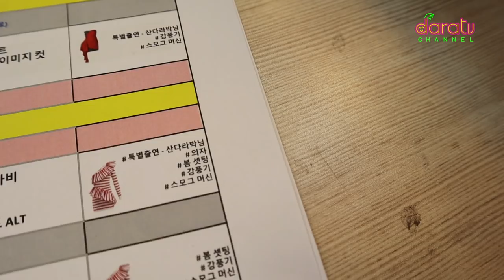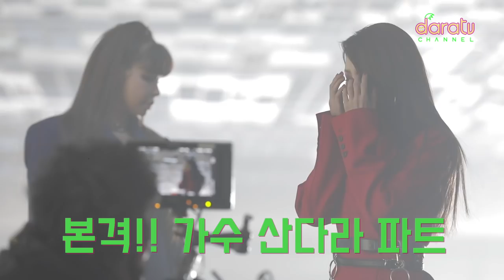다라티비, 봄 MV 촬영 l DARATV, BOM MV MAKING FILM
안녕하세요 싼피디 산다라박 입니다
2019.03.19 에 발표한 봄 이의 신곡에 피쳐링 참여했습니다.

우리 랙잭이들 사랑해요